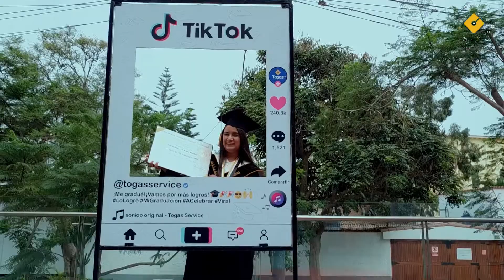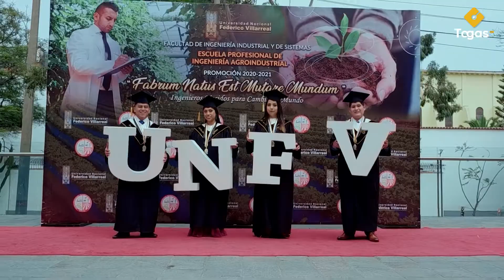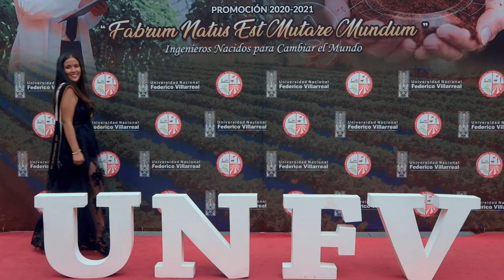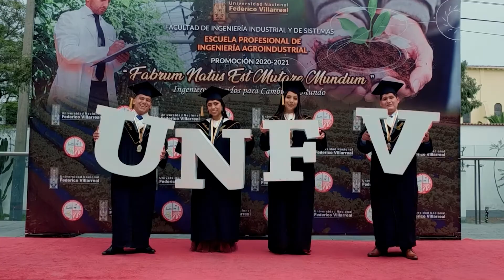Reel: UNFV - Escuela Profesional de Ingeniería Agroindustrial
🎓 ¡Preserva los momentos más importantes de tu vida! Tu ceremonia de graduación. 🎓
Queridos graduados de la UNFV - Escuela Profesional de Ingeniería Agroindustrial, fue un gran orgullo y alegría para nosotros haberlos acompañado en este día tan especial. 🤗
Para más información, conversemos:
📩 DM
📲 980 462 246